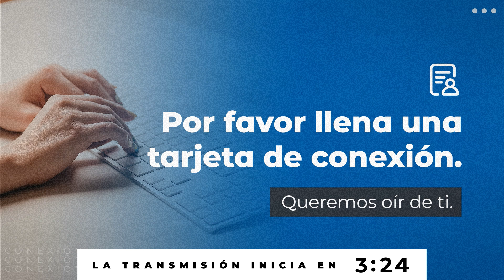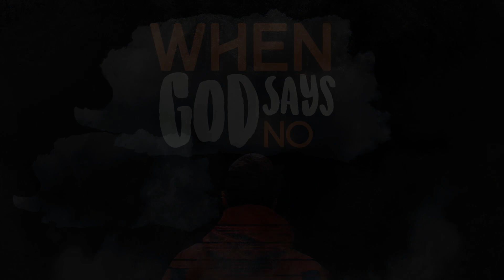Servicio de Grace Church - 10 de mayo, 2020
¿Qué pasaría si Dios te contestó a cada una de sus oraciones en exactamente la manera que deseaba? Seguramente la mayoría de nosotros seríamos encantados, pero aveces la mejor respuesta que Dios nos puede dar es "No".